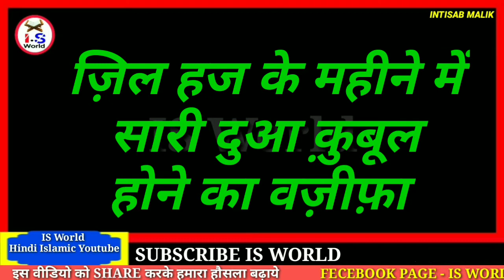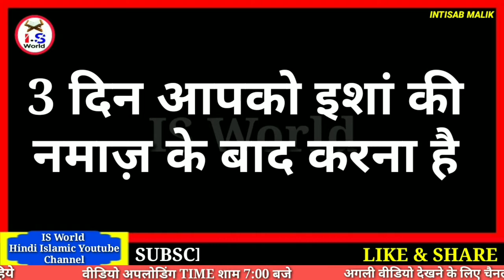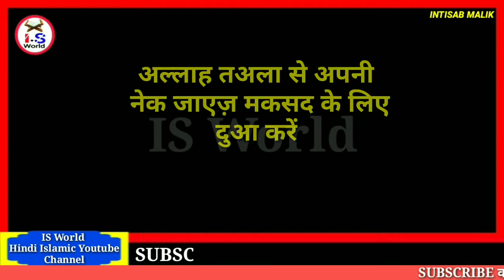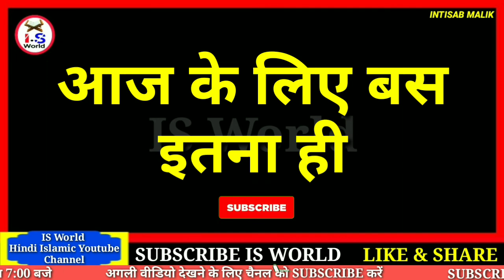7,8,9 Zil Haj Ko Ye Aik Surah Pad Lain Doulat Ki Kabhi Kami Nhi Hogi | ज़िल हज का खास वज़ीफ़ा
Aaj Ki Video Me Ham Bat Karenge
ज़िल हज के महीने मे नेक जाएज़ मुराद हाजत दुआ कुबूल होने का वजीफ़ा

Zil Haj Ka Mahina Bhut Bhut Mubarak Ho

Eid Se Pahele Is Amal Ko Zarur Kare
Doulat Ki Kabhi Kami Nhi Hogi
Paise Ki Kami Nhi Hogi
Inshaallah

Video Acchi Lage To Dil Se LIKE Kijiye
Video  Ko SHARE Zarur Kijiye
Sawab Ke Mustahak Bane
Allah Hame Aur Apko Iska Ajar Dega

Hame Apki Saport Ki Zarurat Hai
Aur Har Roz Ek New Video Dekhte Rahiyye

Fir Milte Hai Insha Allah ek New Video Ke Sath
Allah Hafiz

Intisab Malik

IS World Wazifa
IS World Full Namaz Ka Tarika
IS World Wazaif
IS World Amal
IS World Dua

Isi Tariki Ki Our Video Dekhne Ke liye Channel Ko VISIT Kijiye

Follow Instagram Click Here-